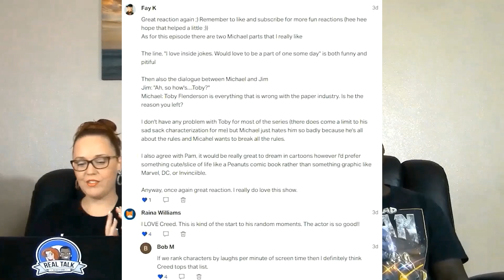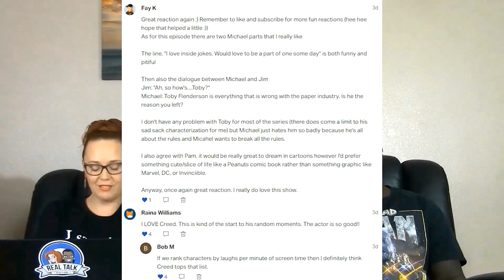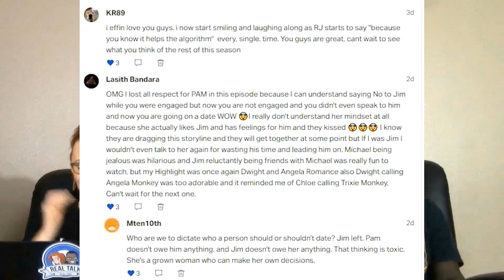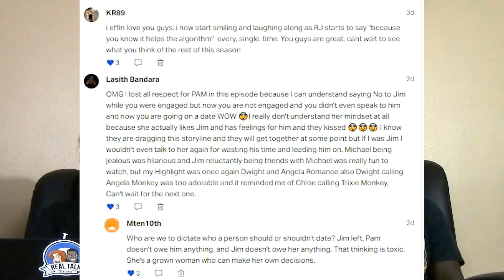The Office 3x3 The Coup Reaction (FULL Reactions on Patreon)